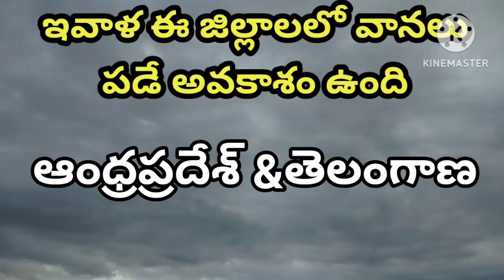13 August 2024|| ఈరోజు రాయలసీమలో అక్కడక్కడ వర్షాలు పడే అవకాశం ఉంది|| మరి రెండు రోజులు పాటు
13 August 2024|| ఈరోజు రాయలసీమలో అక్కడక్కడ వర్షాలు పడే అవకాశం ఉంది|| మరి రెండు రోజులు పాటు